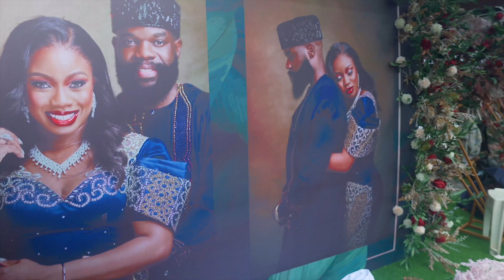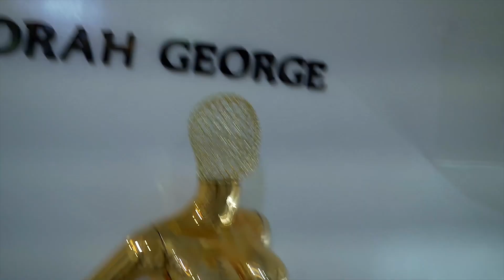LAGOS VLOGMAS EP 1/AN INTIMATE BDAY PARTY/MY FIRST CONCERT FOR THE DETTY DEC SEASON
My Filming Equipment:

Link to download the Maka app

My code- LAYEFAEBITONMO10

Lagos, Nigeria.
I’m 30 years old, my birthday is on October 25th.
For my main videos I use Canon EOS R and I vlog using the Sony A6600
Epidemic sounds (I pay a subscription fee).